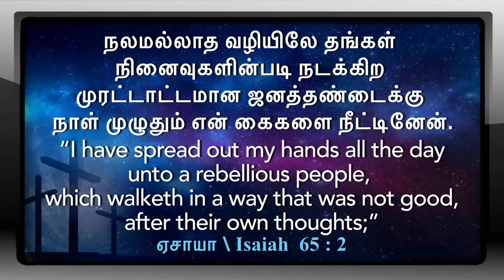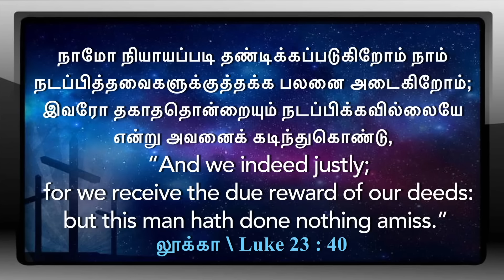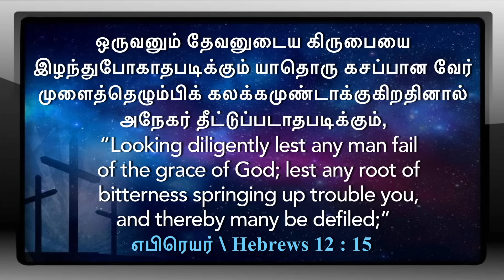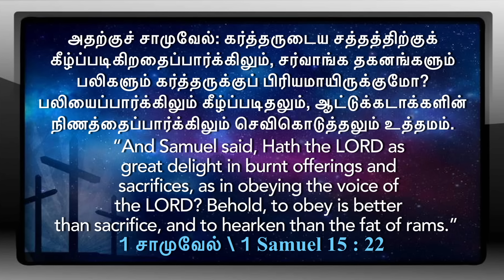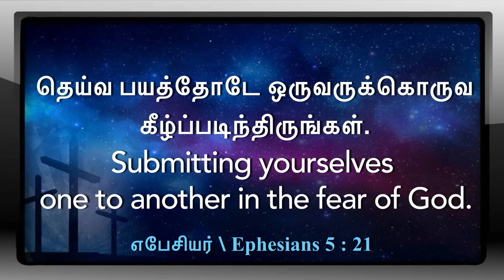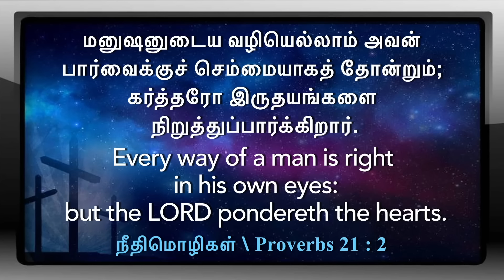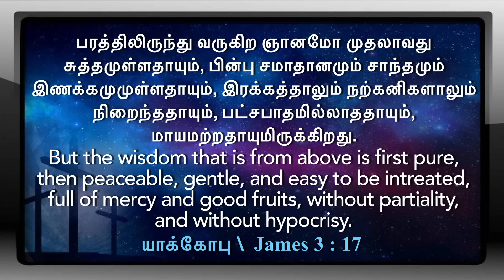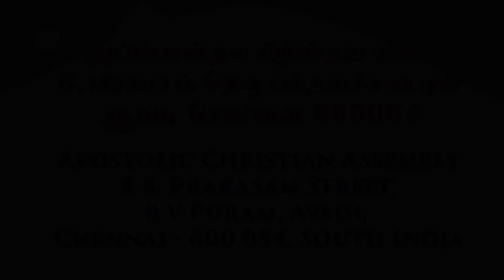LIVE | Sister's Prayer | Rectify yourself from Rebellious Spirit | 01 May 2024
Our Sunday Services:
5:00 am In-Person & Online Service @ ACA Church, Avadi.
7:00 am In-Person & Online Service @ ACA Church, Melpakkam.
9:00 am In-Person & Online Service @ ACA Church, Avadi.
11:00 am In-Person & Online Service @ ACA Church, Melpakkam.
6:30 pm In-Person @ ACA Church, Avadi.

No:8, Prakasam Street,
Bakthavachalapuram
Avadi, Chennai - 600 054
Tamil Nadhu
India.

No:4/144, Panchayat Road,
Melpakkam Village,
Avadi, Chennai - 600 077
Tamil Nadhu
India.

For Offerings:
A/C Name : ACA AVADI MINISTRY
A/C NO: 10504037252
A/C Type : Current Account
Bank: State Bank Of India
Branch: AVADI
Ifsc Code: SBIN0002201

For the New Church Building :
A/C Name: ACA AVADI MINISTRY BUILDING FUND
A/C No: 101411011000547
Bank: UNION BANK OF INDIA
Branch: AVADI
Ifsc code: UBIN0810142

For Our International Viewers :
In response to the request of our "International Online Viewers", we have opened a way to send offerings (especially Sundays) via PayPal.